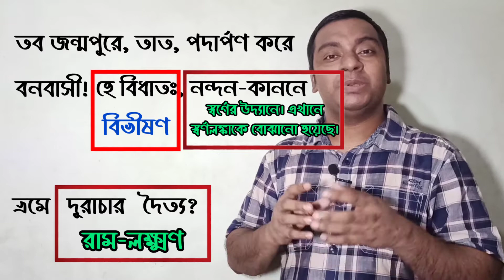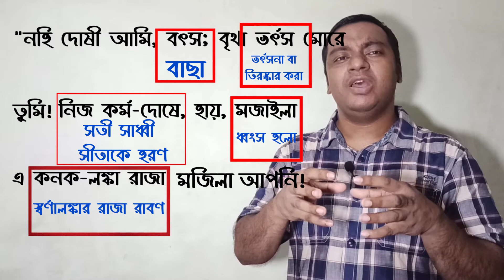বিভীষণের প্রতি মেঘনাদ | মাইকেল মধুসূদন দত্ত | পর্ব-৬ | Bivishoner proti Meghnad | HSC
=বিভীষণের প্রতি মেঘনাদ | মাইকেল মধুসূদন দত্ত | পর্ব-৩ | Bivishoner proti Meghnad |